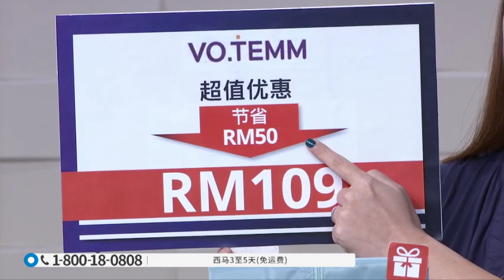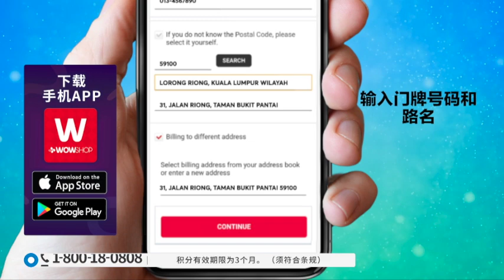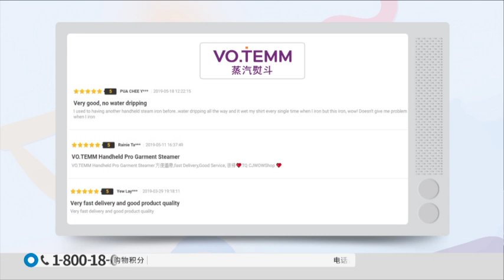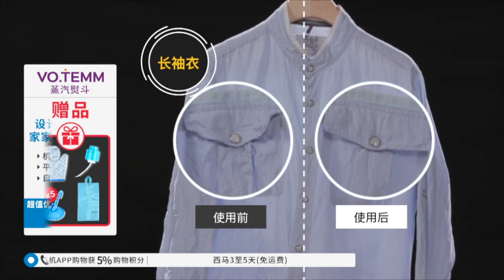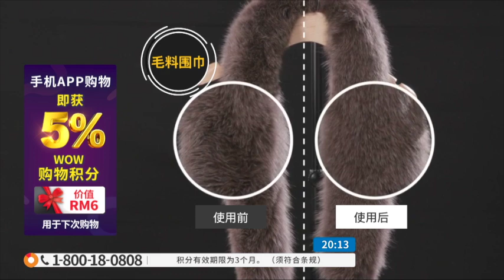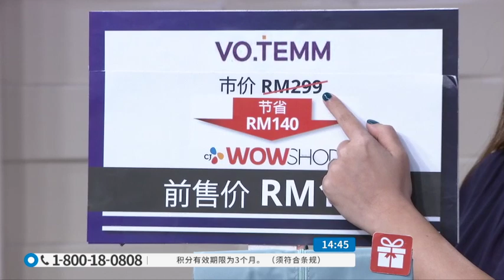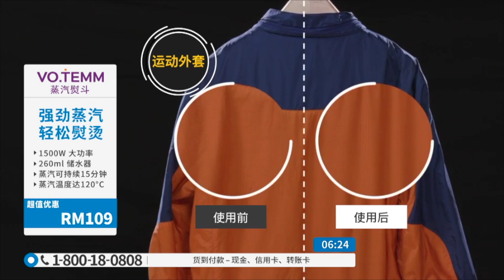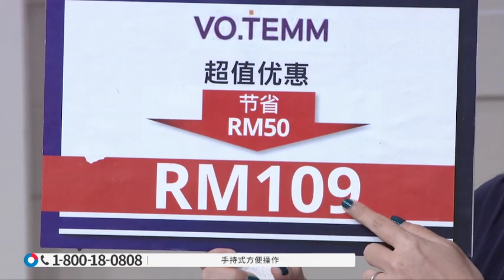CHI VOTEMM STEAM IRON S11 / NTV7 / P4908 / 12 NOV 2019